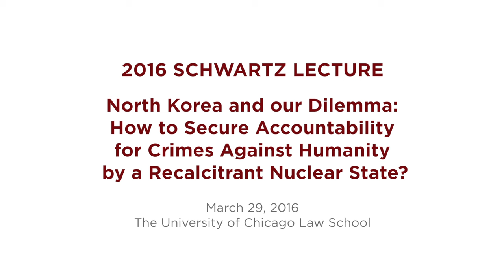Michael Kirby, "North Korea and our Dilemma"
"North Korea and our Dilemma: How to Secure Accountability for Crimes Against Humanity by a Recalcitrant Nuclear State?"

Michael Kirby was a Justice of the High Court of Australia (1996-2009), the nation's highest appellate and constitutional Court. In 2013-14 he served as chair of the Commission of Inquiry of the UN Human Rights Council investigating crimes against humanity in the Democratic People's Republic of Korea (North Korea). The commission found grave and long-standing crimes against humanity and called for referral of its report to the Security Council of the United Nations. That body has the power to refer matters to the jurisdiction of the International Criminal Court (ICC) in the Hague. He warned the Supreme Leader of North Korea that, under international law, he was potentially personally accountable for failing to use his power to prevent and redress such crimes. Although the commission's report was duly sent to the Security Council by the UN Human Rights Council and the General Assembly, so far the Security Council as failed to enliven the jurisdiction of the ICC. In recent weeks, the Council has imposed new and stronger sanctions against North Korea following the conduct of a fourth nuclear weapons test and missile tests. The report of the commission has been widely praised for its powerful description of great wrongs. But how do we move beyond another UN report into effective subjection of this dangerous state and its leadership to compulsory accountability before an international tribunal responding to the deep concerns of humanity? The speaker will outline our dilemma. He will also answer questions and suggest possible future developments.

The Ulysses and Marguerite Schwartz Memorial Lectureship at the University of Chicago Law School is held by a distinguished lawyer or teacher whose experience is in the academic field or practice of public service.

Presented on March 29, 2016, at the University of Chicago Law School.